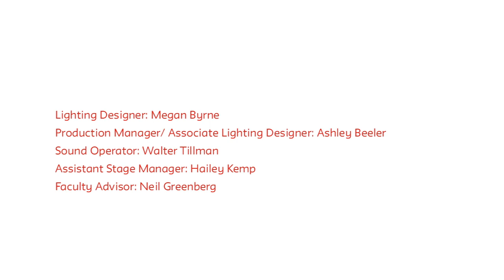Dance Senior Show 2015: Crossing Gender Borders and SpatialScales | Lang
Please join the Dance Senior Show 2015 the culminating project of the students' collective years researching and exploring movement and choreographic practices as dancers and choreographers. Presented by the Eugene Lang College of Liberal Arts at The New School

As students of a liberal arts college in the heart of New York City, they've participated in theoretical dialogues about dance performance while embodying those critical practices in movement classes. The Senior Show is the final project of their career as students at Eugene Lang college and encompasses all of the work they've been doing individually and as a collective.

Choreographed and performed by Albert Delgado.
Music by Donna Summer, Giorgio Moroder, and Pete Bellotte: “I Feel Love”
Special thanks to: Tony Carlson, Sasha Wolfe, Seta Morton, Renk Kocturk, Zachary Miceli, Sevonna Brown, Neil Greenberg, Rebecca Stenn.

Saturday, April 18, 2015 at 7:30 pm to 10:00 pm